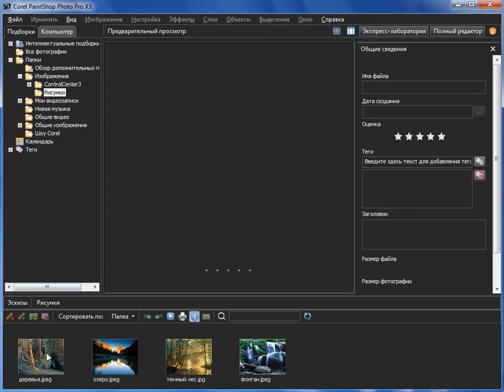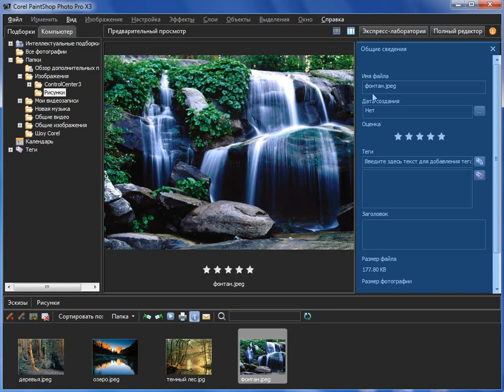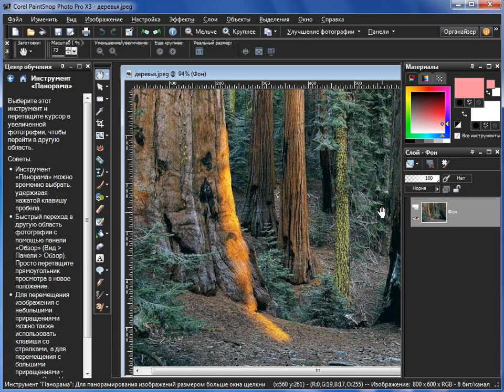Уроки Corel PaintShop Photo Pro: рабочие пространства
Выполнение конкретных задач по работе с изображениями требует наличия наборов определенных инструментов, позволяющих максимально удобно обращаться в среде программы «PaintShop Photo Pro». Именно для этих целей разработчиками были предложены три основных рабочих пространства - «Органайзер», «Экспресс-лаборатория» и «Полный редактор».